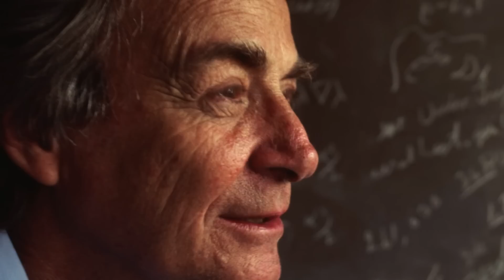ЛУЧШЕЕ В АПРЕЛЕ! БЮДЖЕТНАЯ ПАЛЕТКА, КНИГИ и КАНАЛ!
Что было в видео:
- Радуга Фейнамана. Красота в физике и в жизни. Леонард Млодинов